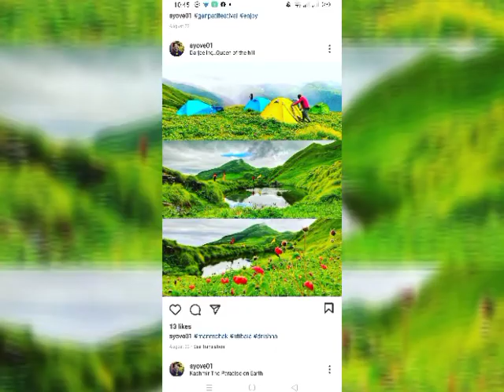Vlog # 43 | Ang Kwento ng Daga at ng Ahas | Precious Anne M. Esplana